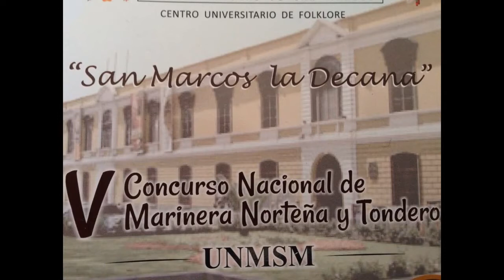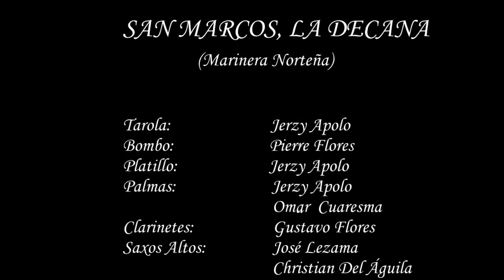Anthony's Friends - San Marcos, La Decana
Marinera Norteña: San Marcos, La Decana
2014